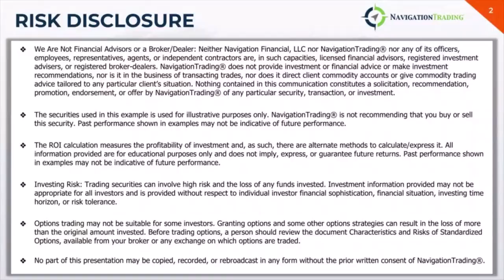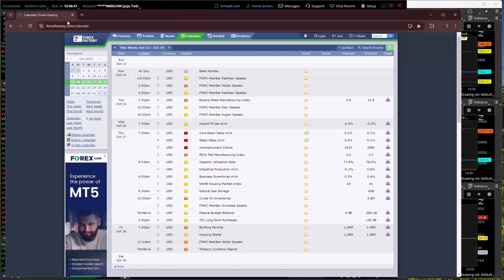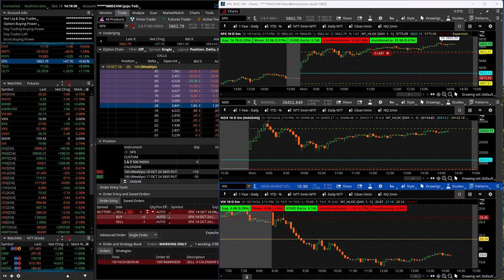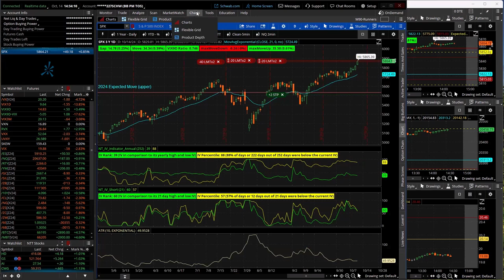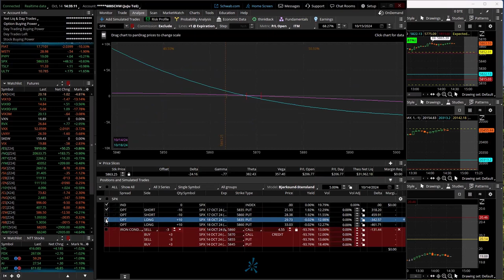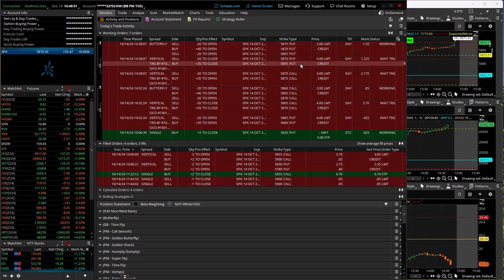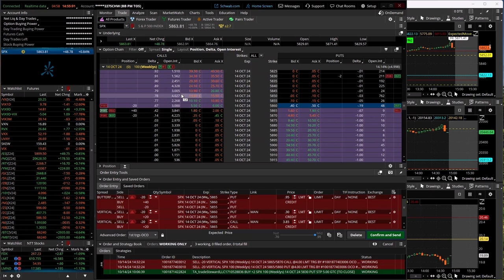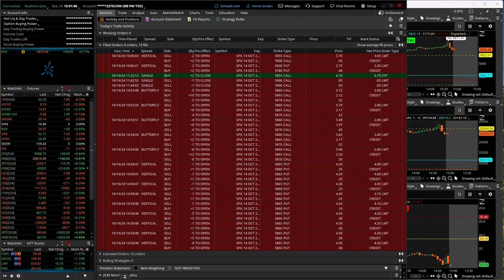0-DTE Power Hour Live 10-14-24